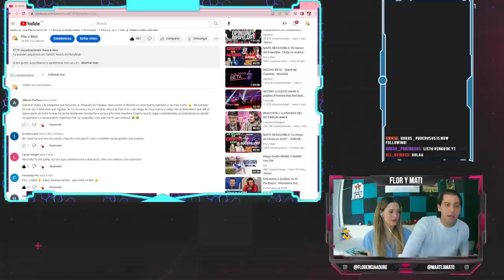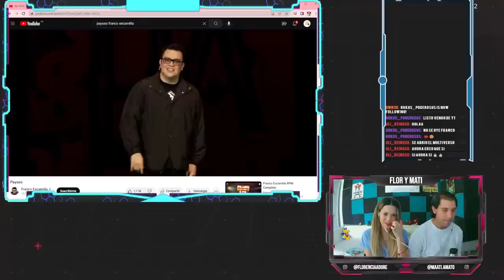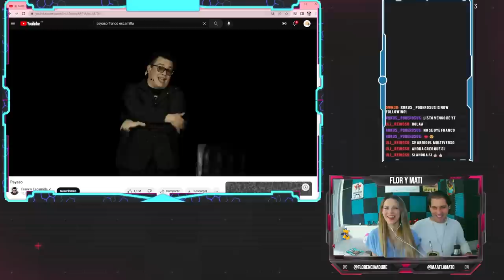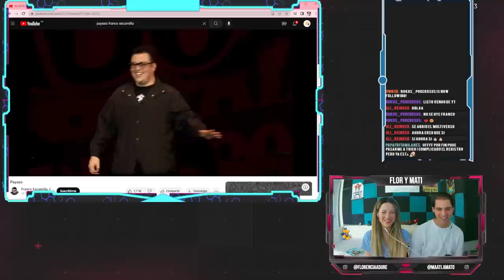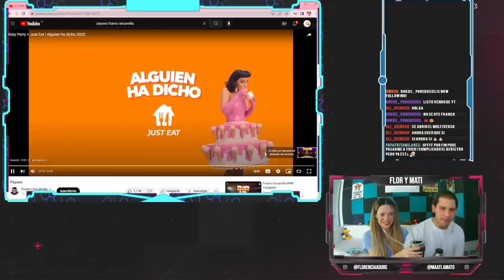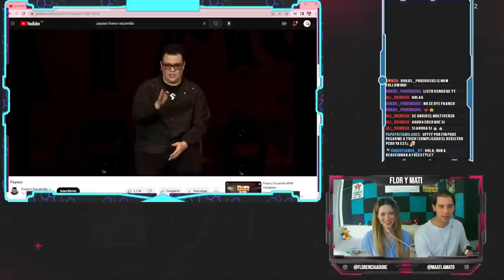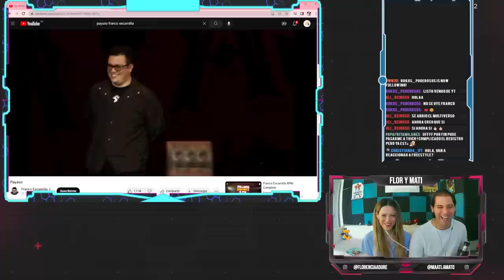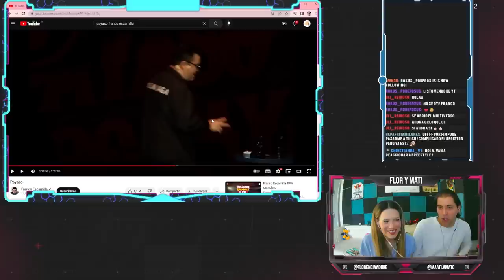MATE-REACCIÓN A "Franco Escamilla: PAYASO" PARTE 3 / Flor y Mati reaccionan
Ya pueden seguirnos en Twitch